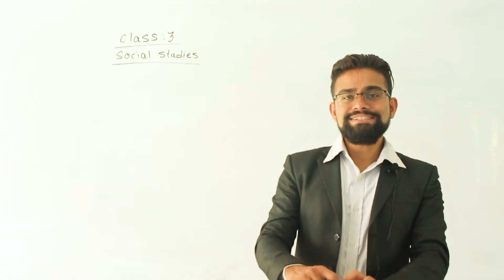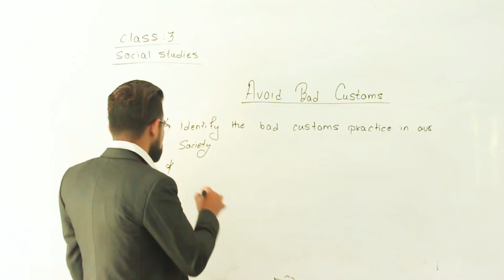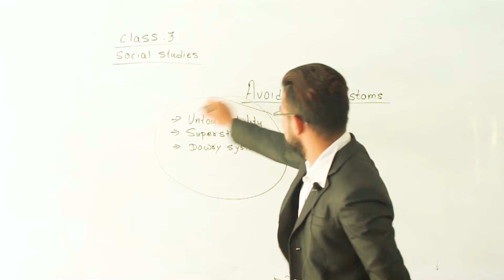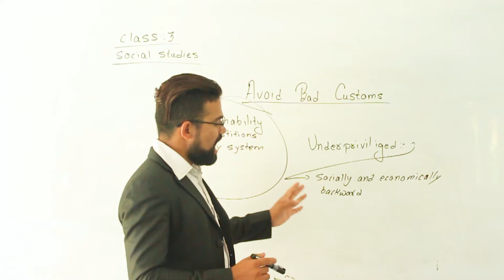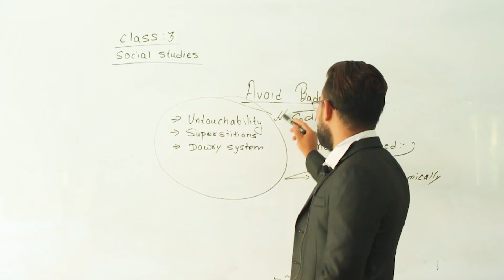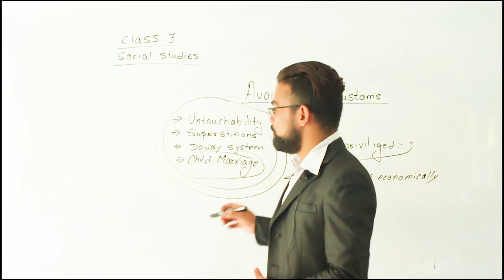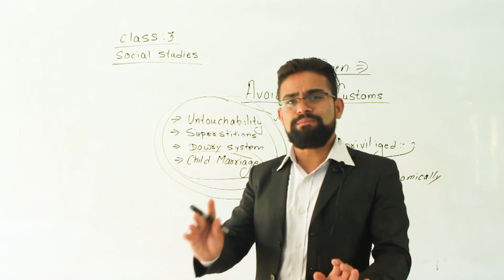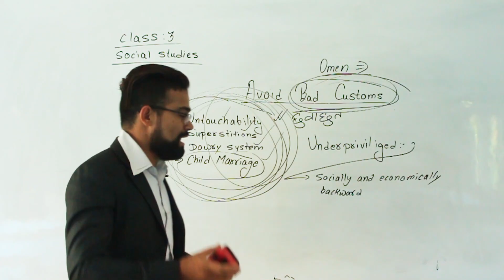Class 3 S.St, Avoid Bad Customs